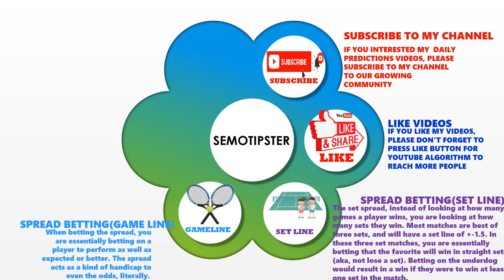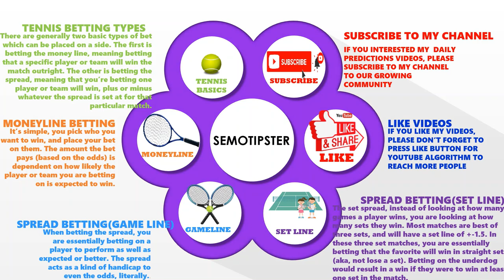Tennis Predictions Today|WTA Wimbledon|WTA Budapest|WTA Bastad|Tennis Betting Tips|Tennis Preview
WTA Wimbledon 2022 Predictions & WTA Budapest 2022 Predictions & WTA Bastad 2022 Predictions:
-Elena Rybakina vs Ons Jabeur
-Jeong Su Jang vs Rebeka Masarova
-Min Grace vs Varvara Flink
-Rebeka Stolmar vs Carle Maria Lourdes
-Kateryna Baindl vs Daniela Seguel
-Kiara Toth Amarissa vs Despina Papamichail
-Laura Pigossi vs Anshba Amina
-Sophia Shapatava vs Anastasia Kulikova
-Bernarda Pera vs Katarina Zavatska